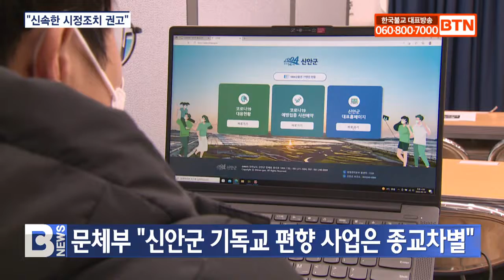[BTN뉴스] 문체부 “신안군 기독교 편향 사업은 종교차별”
신안군 기독교 편향 사업에 대해 문화체육관광부가 종교차별로 판단하고 신안군의 신속한 시정조치 계획 수립 및 추진과 재발방지를 위한 적극적인 노력을 권고했습니다.

조계종 사회부는 종교평화위원회에서 문화체육관광부 공직자종교차별신고센터로 신안군의 기독교 편향사업에 대해 두 차례 신고한 사항에 대해 문체부가 지난 6일자로 회신했다고 어제 밝혔습니다.

회신에 따르면 문체부는 공직자종교차별자문회의를 개최해 “신안군의 사업은 특정종교 위주이며, 지자체 주도의 직접사업형태로 추진됐고, 특히 신안군이 자체 재원으로 광범위하고 주도적으로 추진한 '천사섬' 브랜드사업은 특정 종교적 색채가 부각됐다”고 결론을 내렸습니다.

이와 관련 추후 타 지자체에 미칠 영향 등을 종합적으로 고려했다고 밝혔습니다.